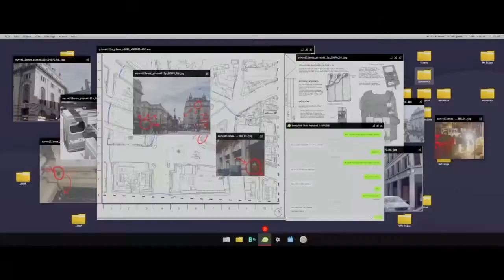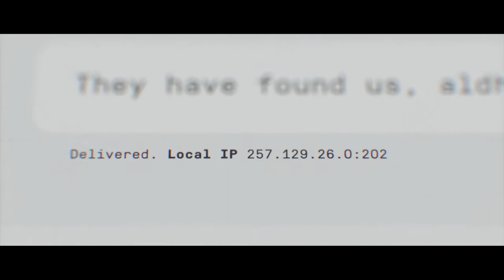Call Of Duty - Modern Warfare (2019) Mission 5 - Clean House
Mission 5 - Proxy War
Maximum Difficulty: Realism